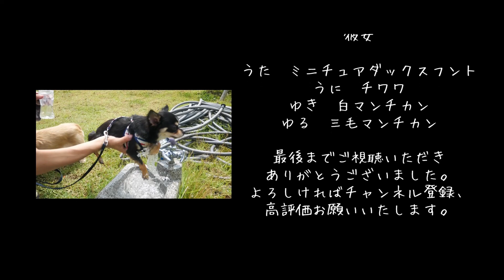子犬たちの大喧嘩後の様子が可愛すぎる...【ミニチュアダックスフンド】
投稿者の「うー」と申します。

我が家に新しい家族がやってきました。
ミニチュアダックスフントの「うい」くんです。
今日はおうちにきてから１６日目の様子をアップします。

今日朝起きたら登録者が40名ほど減っていて少しショックを受けています_(:3」∠)_

୨୧┈┈┈┈┈┈┈┈┈┈┈┈┈┈┈┈┈୨୧

【お品書き】

まったりな一日。
ういとうにの大喧嘩、仲直り。
うたお薬を飲む。

番外編も是非ご視聴いただければ。

୨୧┈┈┈┈┈┈┈┈┈┈┈┈┈┈┈┈┈୨୧

当チャンネルではキャンプ・釣り・車中泊・ペットの日常を中心に投稿していきます。
We will mainly upload about camping, fishing, staying in the car, daily life of pets.

୨୧┈┈┈┈┈┈┈┈┈┈┈┈┈┈┈┈┈୨୧

【My family】
【人】
うー（投稿者）
彼女

【犬 / DOG】
名前 / Name : うた / UTA　♂
種類 / Breed : ミニチュアダックスフンド / Miniature dachshund
年齢 / Age : 5歳 / 5 years old　Color : クリーム / Cream

名前 / Name : うに / UNI　♀
種類 / Breed : チワワ / Chihuahua
年齢 / Age : 8か月 / 8 month old　Color : ブラック / Black

名前 / Name : うい / UI　♂
年齢 / Age : 3か月 / 3 month old　Color : レッド / Red

【猫 / CAT】
名前 / Name : ゆき / YUKI　♂
種類 / Breed : マンチカン / Munchkin
年齢 / Age : 4歳 / 4 years old　Color : クリーム / Cream

名前 / Name : ゆる / YURU　♀
年齢 / Age : 5か月 / 5 month old　Color : 三毛 / Three color

୨୧┈┈┈┈┈┈┈┈┈┈┈┈┈┈┈┈┈୨୧

୨୧┈┈┈┈┈┈┈┈┈┈┈┈┈┈┈┈┈୨୧

【撮影機材】

Panasonic DMC-GX7MK2

【サブカメラ】
iPhone Xs

୨୧┈┈┈┈┈┈┈┈┈┈┈┈┈┈┈┈┈୨୧

【BGM】
Dasticfeaturing The Ready Set and Gabrielle Current -Lost Art
etc...

୨୧┈┈┈┈┈┈┈┈┈┈┈┈┈┈┈┈┈୨୧